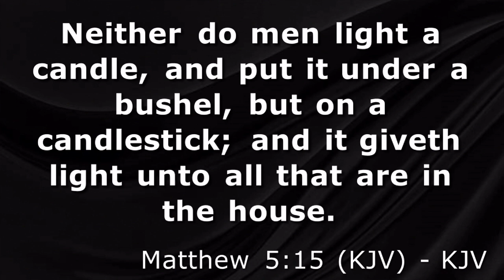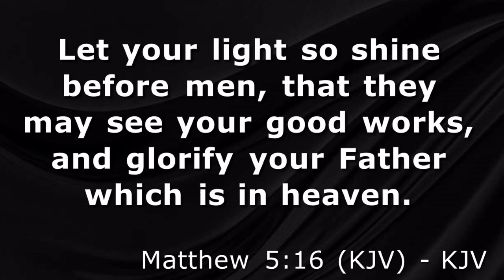"Letting Your Light Shine"-(Sermon by Abigail Bishop-Missionary)